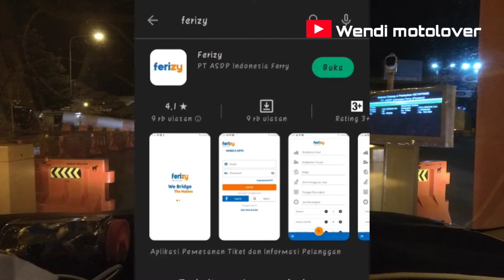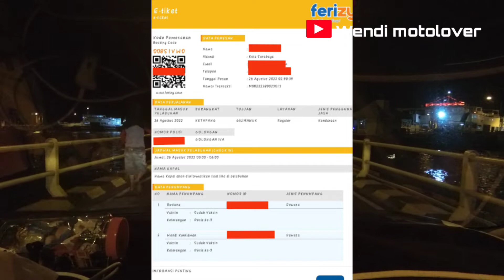Penyebrangan Banyuwangi - Bali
Vlog perjalanan dari pelabuhan Ketapang (Banyuwangi) ke pelabuhan Gilimanuk (Bali)